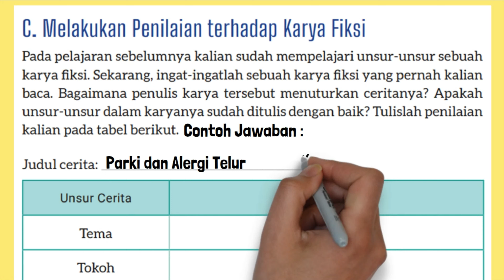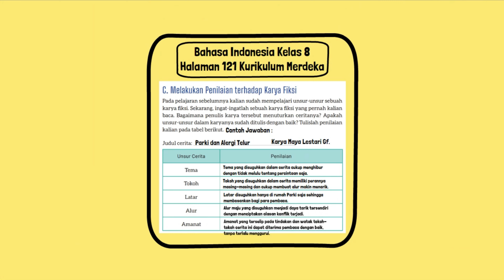Judul Unsur Penilaian Cerita Parki dan Alergi Telur: Tema Tokoh Latar Alur dan Amanat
Bahasa Indonesia Kelas 8 Halaman 121 Judul Unsur Penilaian Cerita Parki dan Alergi Telur Tema Tokoh Latar Alur dan Amanat. Melakukan Penilaian terhadap Karya Fiksi